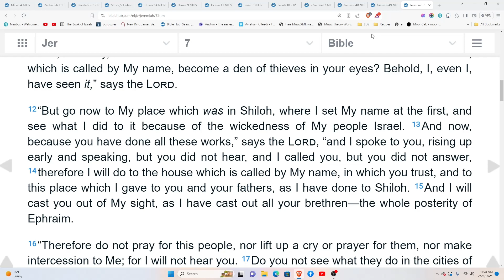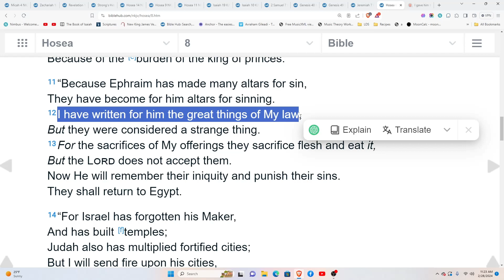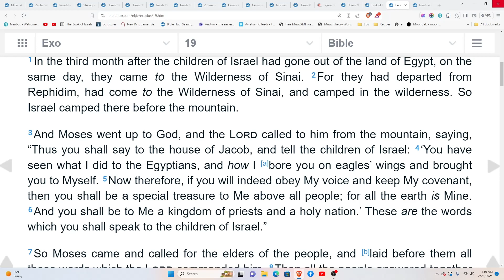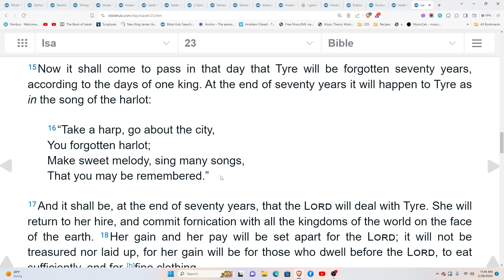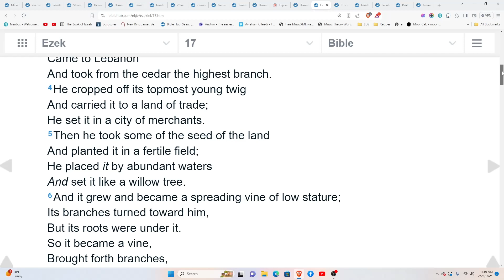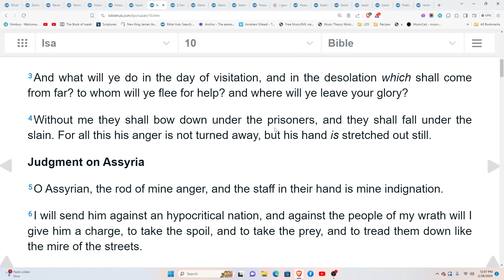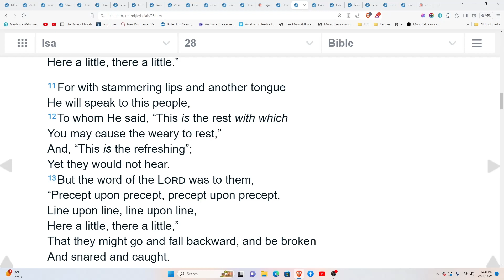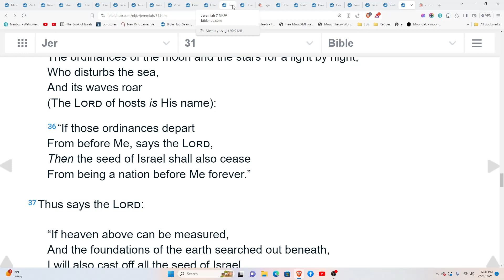Jacob's Land Grant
Scriptures that explain why Joseph went over the wall and has a land beyond that of Canaan.